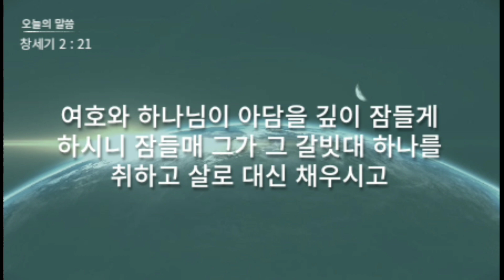성경 암송 (창세기 2장 21절: 김종성 성우 낭독)